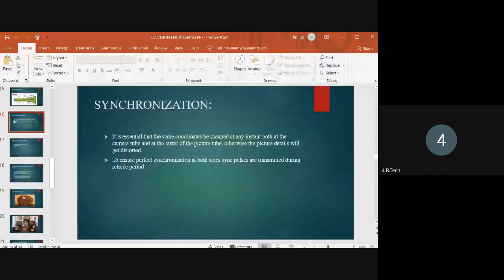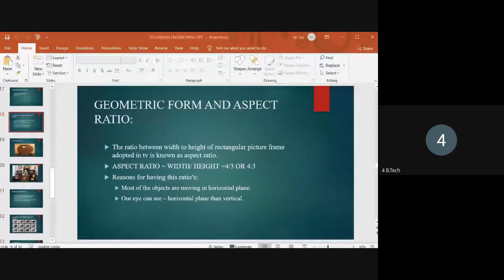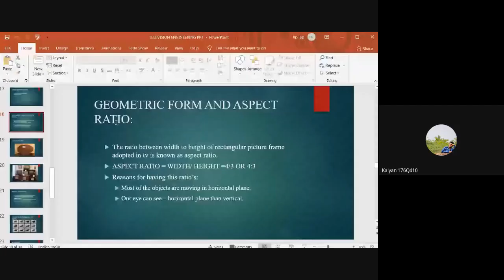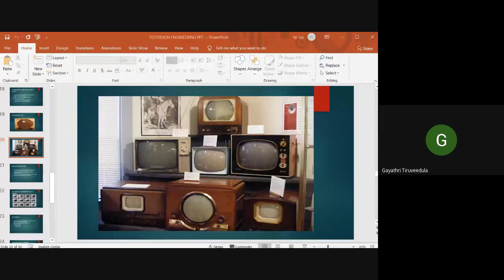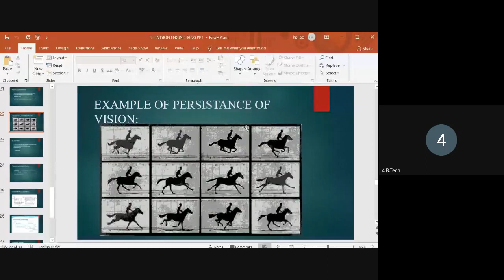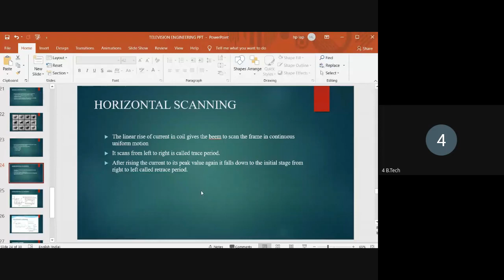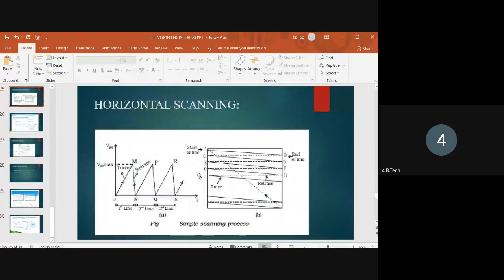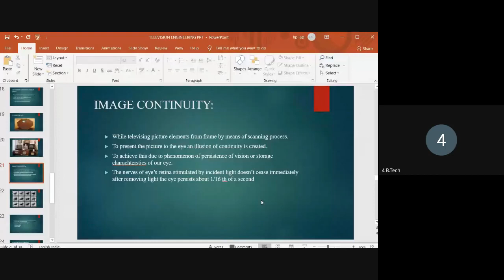GEOMETRIC FORM AND ASPECT RATIO, IMAGE CONTINUITY, SCANNING IN TV